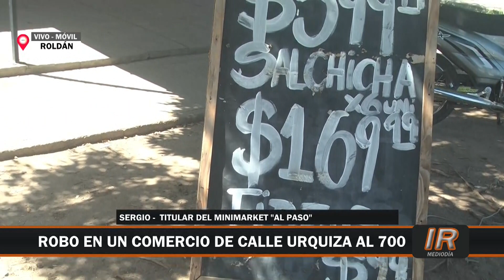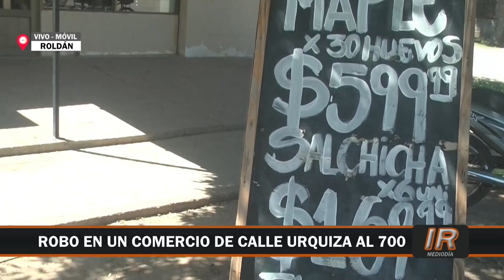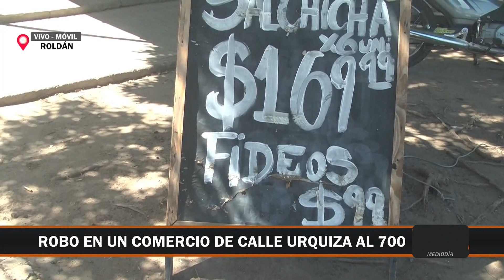Comerciante cansado por reiterados robos en Roldán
Un comerciante roldanense, que tiene un almacén en calle Urquiza al 700, sufrió el robo de mercadería en reiteradas oportunidades durante los últimos días. En este caso, y gracias al rápido accionar del comando radioeléctrico, lograron detener al joven de 19 años que cometió el ilícito a unas cuadras del lugar con parte de los elementos robados.